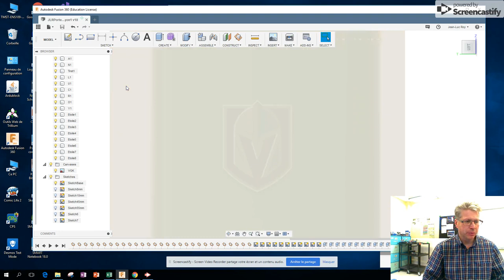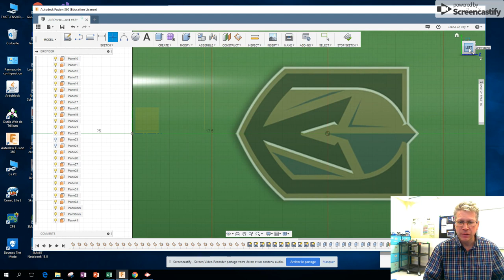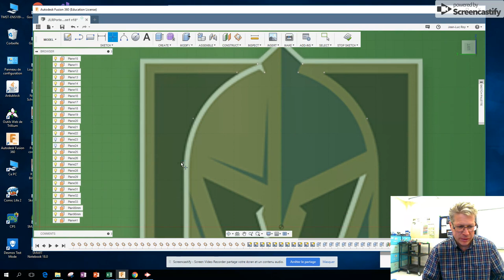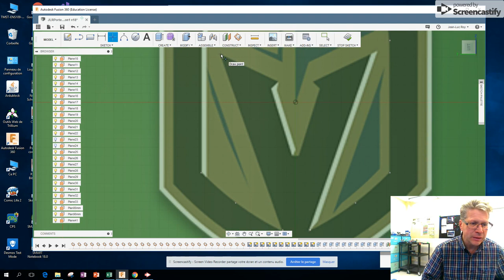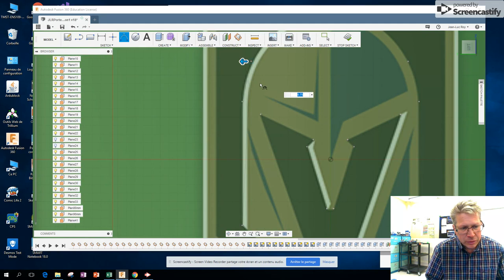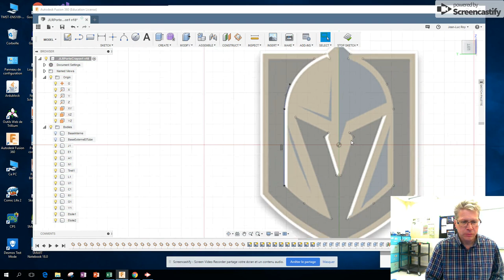Autodesk Fusion 360 - Porte-crayon 3D - Étape 16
Autodesk Fusion 360 - Construction d'un porte-crayon en 3D.
Étape 16